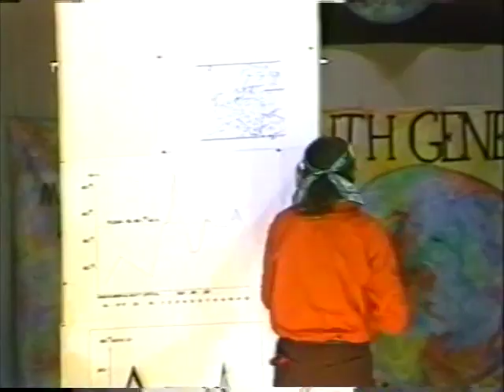Art In Motion presents Lakota Medicine Man Pete Catches: "Walks With Fire"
I met the late Medicine Man, Pete Catches in Moscow, as part of the American contingent at the 7th Generation Conference, and then interviewed him in Philadelphia, although he lived on the Pine Ridge Reservation in South Dakota. Of all the "Holy people" I've ever met, Pete was the only one I ever believed could speak with the Almighty.